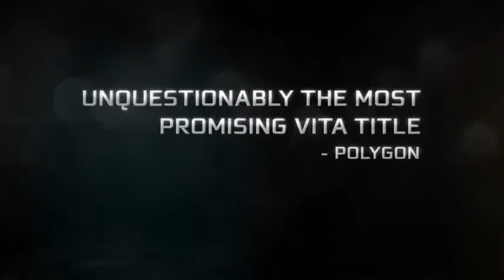Assassin's Creed 3 Liberation : Official Extended Reveal Trailer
Along with the development of Assassins Creed 3 Ubisoft is also developing
Assassins Creed 3 Liberation exclusively on the PS Vita. Assasins Creed 3 Liberation stars a female Assassin named Aveline who has a mix of African and French heritage. Assassins Creed 3 Liberation seems to be set in the same time period of Assassins Creed but in a different location. Assassins Creed Liberation is announced to release on October 30, 2012.

Remember to visit Underground Info frequently for all new gaming news and information in the gaming industry.